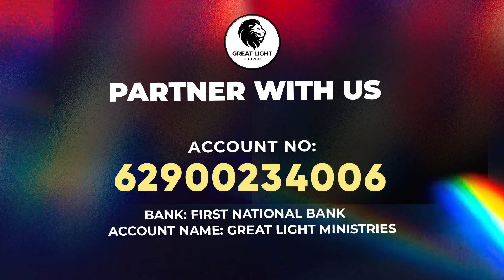Marching Order For A New Season -- Apostle Joshua Sangweni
!! Marching Order For A New Season ‼️
To support this ministry and help us continue to reach people all around the world
Great Light Church ; Instagram, Facebook & YouTube
Connect to us on :
Become a partner today:
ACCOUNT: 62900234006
Branch: Carlswald